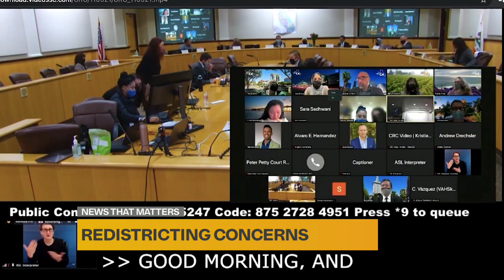Sacramento pastor discusses redistricting concerns in Meadowview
Sonseeahray Tonsall interviews Senior Pastor Tecoy Porter of Genesis Church in Sacramento